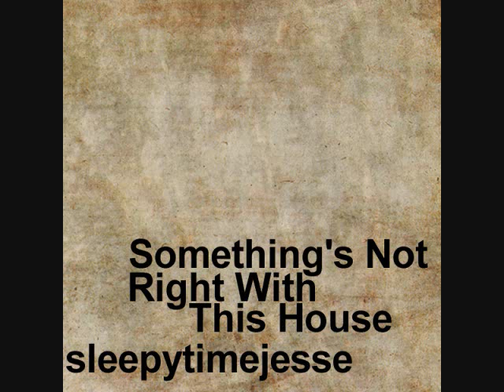Something's Not Right With This House - Original SNES music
I'm an indie video game composer and sound designer based out of Youngstown, Ohio. If you'd like to keep up on what I'm doing, say hello, or would like me to join on your game be a pal and visit my social medias. Thanks!